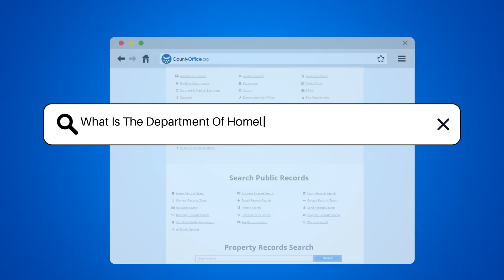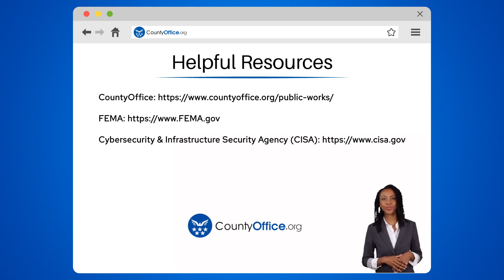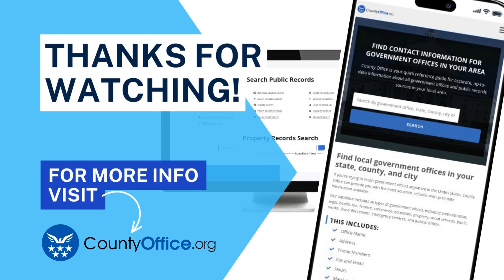What Is The Department Of Homeland Security Responsible For? - CountyOffice.org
What Is The Department Of Homeland Security Responsible For? Discover the multifaceted role of the Department of Homeland Security (DHS), the federal agency that stands as a guardian of the United States. Since its inception in 2002, DHS has become an integral part of the nation's security framework, addressing a wide array of threats to keep America safe and resilient. From border security to disaster response, this video delves into the critical functions and agencies that operate under the DHS umbrella. Learn how DHS manages border control, immigration services, cybersecurity, and emergency management through its various agencies, including the Federal Emergency Management Agency (FEMA). Join us as we explore the vast protective network that is the DHS, and understand the significance of its mission to safeguard the nation against diverse dangers.